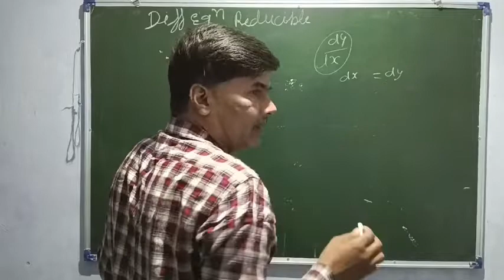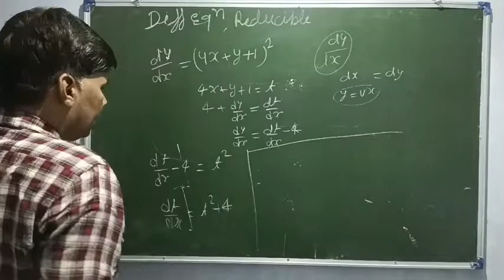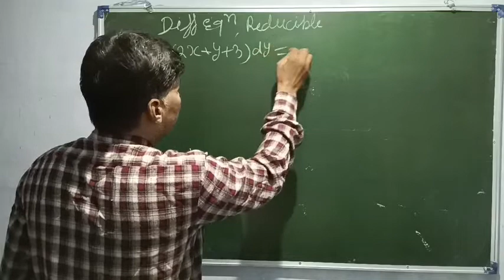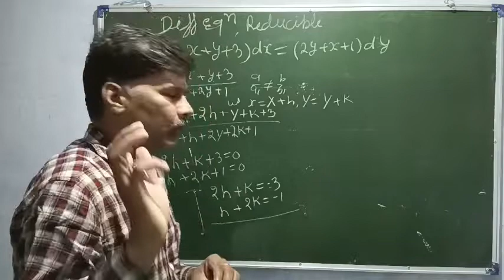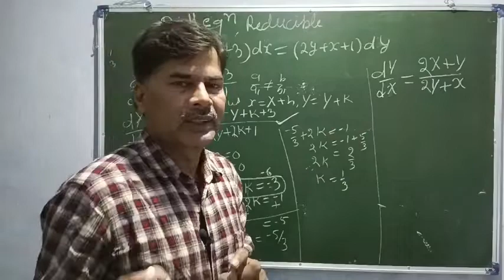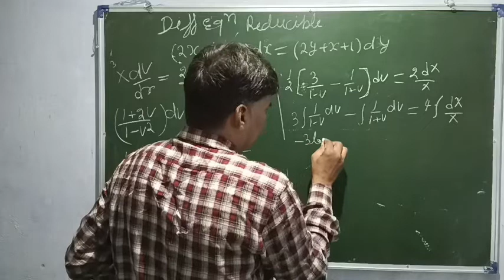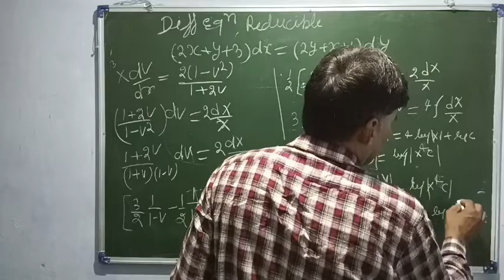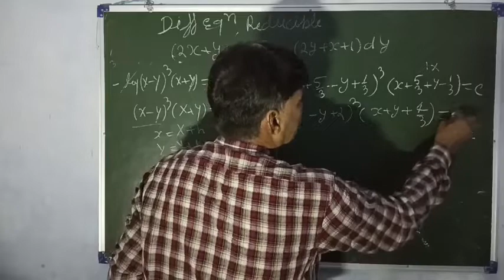Differential equation Reducible method class BSc by drsp